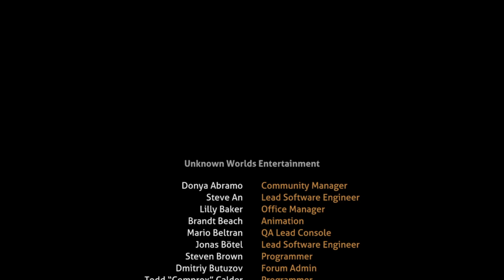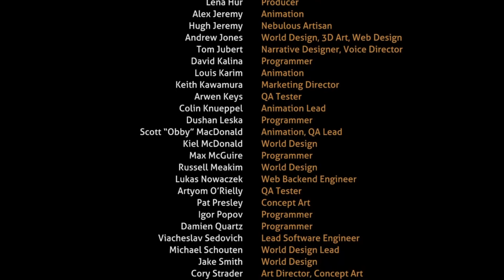O FINAL MAIS ÉPICO DO SUBNAUTICA! | SUBNAUTICA #14/FIM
📚TEM MEDO DE NÃO SABER SE COMUNICAR EM INGLÊS EM SUA VIAGEM? ACESSE O LINK E PERCA O MEDO👇

🥇AJUDE O CANAL CRESCER COM SUA DOAÇÃO😁👇
✅E-MAIL PARA CONTATO!
✅REDES DO CANAL!